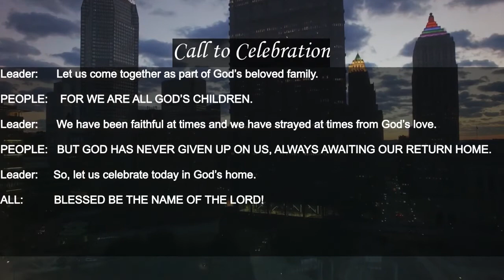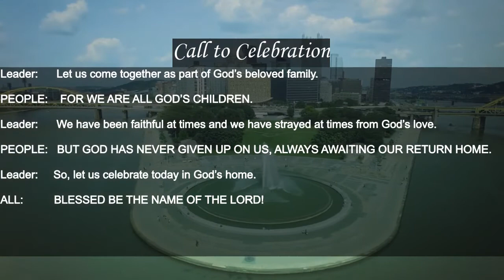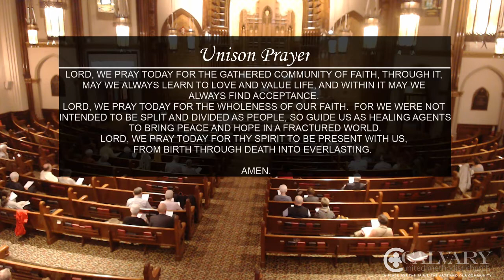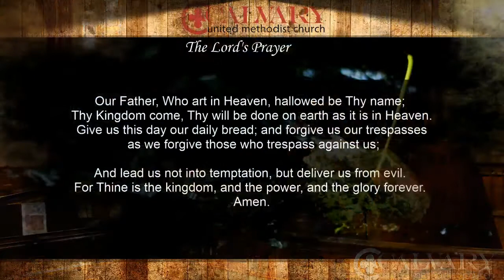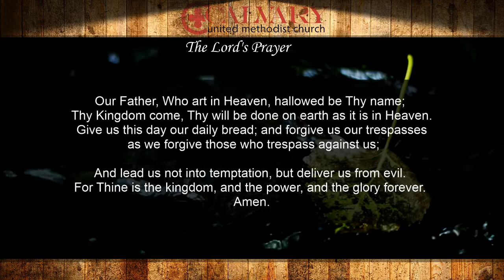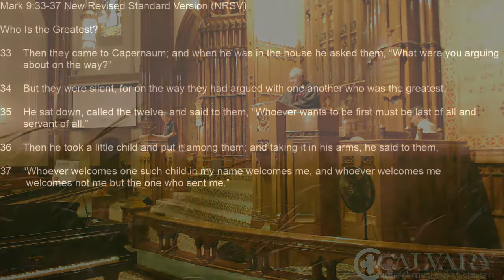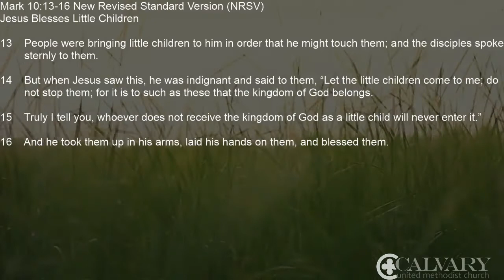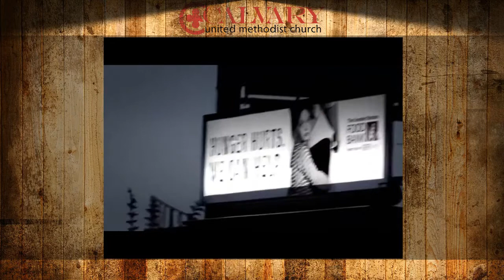2018 09 09 LiveStream!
ORDER OF WORSHIP SEPTEMBER 9, 2018
Invitation to Worship
Call to Celebration
Leader: Let us come together as part of God’s beloved family.
PEOPLE: FOR WE ARE ALL GOD’S CHILDREN.
Leader: We have been faithful at times and we have strayed at times from God’s love.
PEOPLE: BUT GOD HAS NEVER GIVEN UP ON US, ALWAYS AWAITING OUR RETURN HOME.
Leader: So, let us celebrate today in God’s home.
ALL: BLESSED BE THE NAME OF THE LORD!
Opening Hymn “The Church's One Foundation” — #545
Community Greetings
Message for the Young Hearted
Prayer Hymn  “Be Still, My Soul” — #534
Joys and Concerns
Unison Prayer
LORD, WE PRAY TODAY FOR THE GATHERED COMMUNITY OF FAITH, THROUGH IT, MAY WE ALWAYS LEARN TO LOVE AND VALUE LIFE, AND WITHIN IT MAY WE ALWAYS FIND ACCEPTANCE.
LORD, WE PRAY TODAY FOR THE WHOLENESS OF OUR FAITH.  FOR WE WERE NOT INTENDED TO BE SPLIT AND DIVIDED AS PEOPLE, SO GUIDE US AS HEALING AGENTS TO BRING PEACE AND HOPE IN A FRACTURED WORLD.
LORD, WE PRAY TODAY FOR THY SPIRIT TO BE PRESENT WITH US, FROM BIRTH THROUGH DEATH INTO EVERLASTING.  AMEN.
Pastoral Prayer
The Lord’s Prayer #895
Offertory
The Renewal Choir  “Be Still”, Mary McDonald
Scripture Mark 9:33-37, 10:13-16
Leader: The word of God, written by the people of God, for the people of God.
PEOPLE: THANKS BE TO GOD.
Message  “I Don’t Want to go to Sunday School!”
Closing Hymn  “To God Be the Glory” — #98
Benediction
Postlude